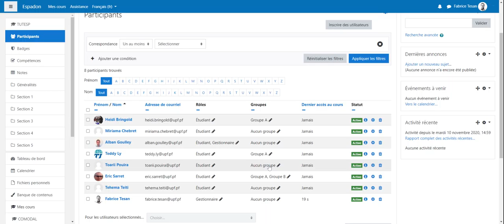Groupes vérifier les participants